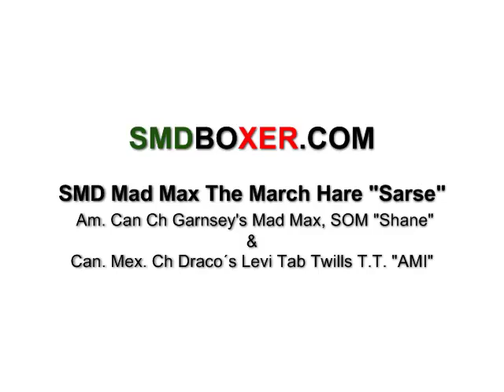SMD Mad Max The March Hare "Sarse"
Am. Can Ch Garnsey's Mad Max, SOM "Shane"
Can. Mex. Ch Draco´s Levi TabTwills T.T."AMI"